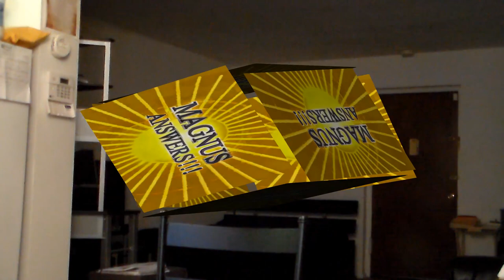I Saw My Cousin on an Adult Site...